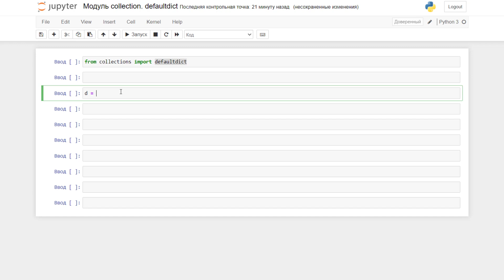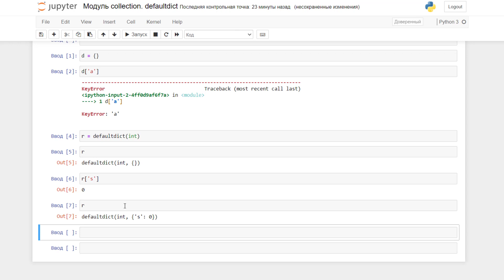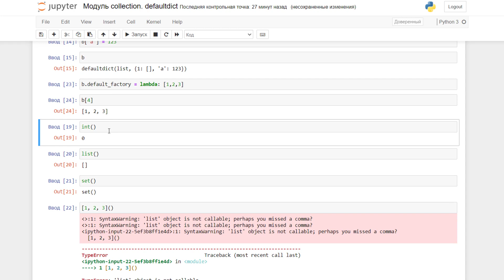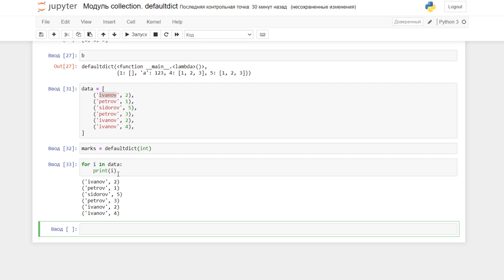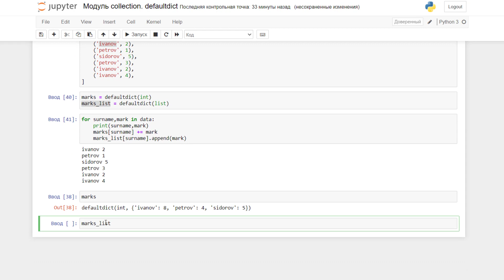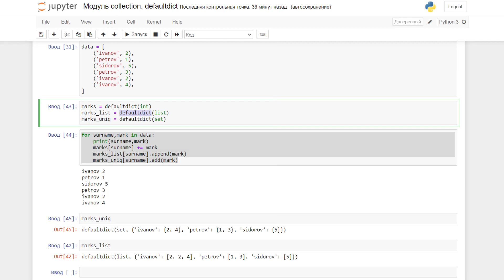Сollections defaultdict python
🔥🔥🔥 Инди-курс по Python 🔥🔥🔥

В этом видео мы поговорим о  defaultdict  стандартного модуля python
defaultdict позволяет создавать словарь с дефолтными значениями у ключей

Если кому нужна помощь, предлагаю индивидуальные занятия. Подробнее пишите в личку в вк

В данном группе можете найти информацию о новых видео и задать вопросы